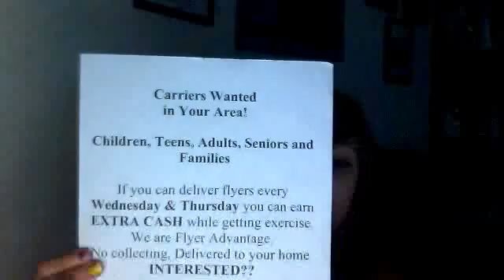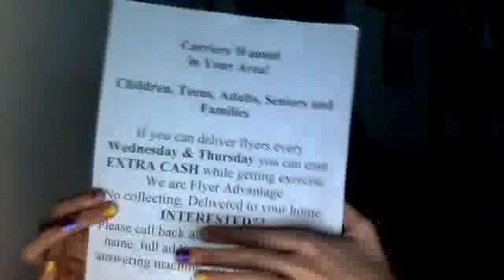lil bit of this and that. LOL.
SuperSmikki's webcam video February 23, 2011 03:51 PM